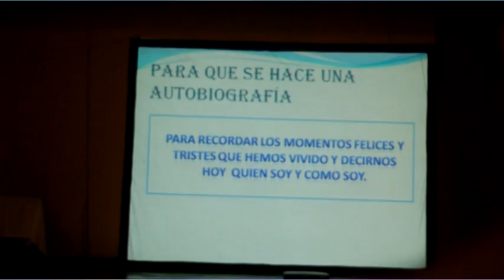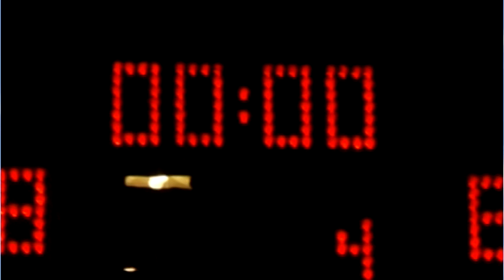Resumen de noticias segunda quincena Junio.mpg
Las noticias de Esquipulas.com.gt

Una producción de Punto GT Consultores para Global Business, Programa Encuentro e INTERcable Canal